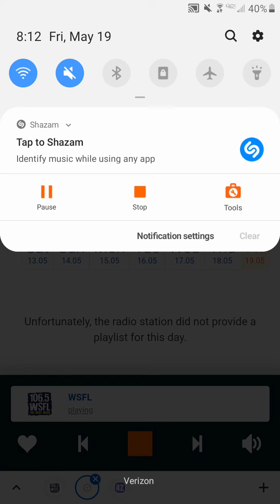Where does this live cut of Alive come from?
Recorded during Pearl Jam - Alive (Live).

I don't own 106.5 WSFL or Pearl Jam.